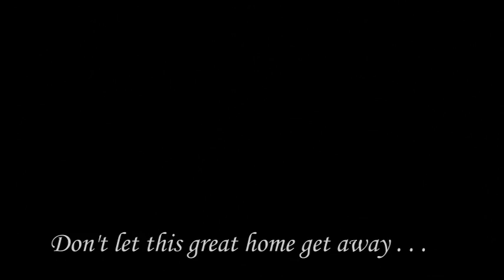3 Bedroom ranch home with large Out Building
Estate-like property with update Ranch